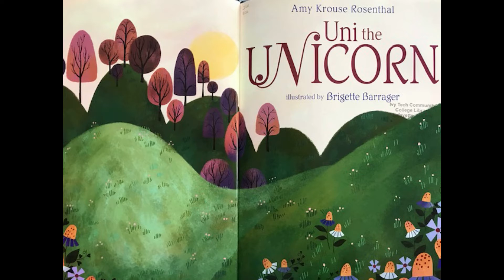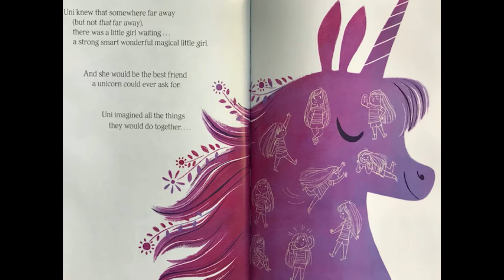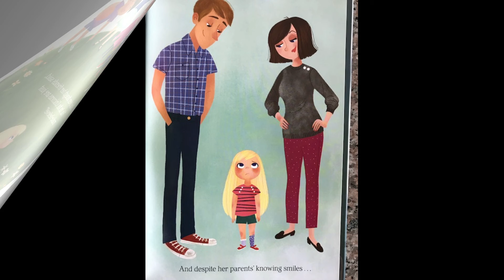Uni the Unicorn